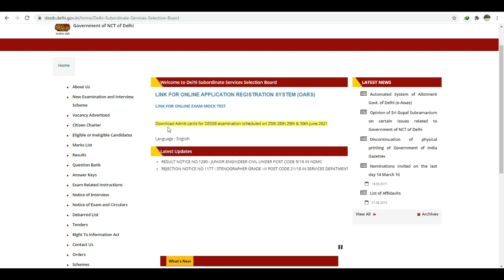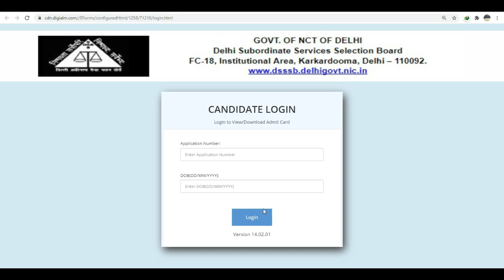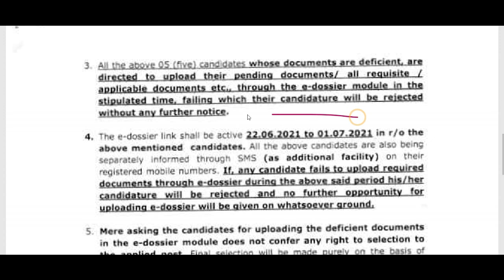DSSSB Teachers & Other Recruitment से जुड़े 4 नए Notice जारी, DSSSB Admit Card, DSSSB Exam Date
DSSSB Exam date
शिक्षक भर्ती

CTET
CTET 2021
Sarva_Shiksha_Abhiyan_Recruitment_2021
assistant professor jobs in pune,assistant professor jobs in india,  assistant professor recruitement,

KVS_Teacher Vacancy
DEE_ASSAM_UP_LP_TEACHERS_CTET_TET

राजस्थान सरकारी जॉब,punjab sarkari job,punjab mein sarkari naukri,punjab sarkari naukri 2019,Police Recruitment 2021,sarkarinaukariPost Sarkari Naukri 2021 10th pass jobs 12th pass job government jobs government jobs 2020 sarkari naukri central government jobs 2021 upcoming governmetn jobs

DTC_CLERK_RECRUITMENT_2021
DSSSB_MOST_URGENT_NOTICE